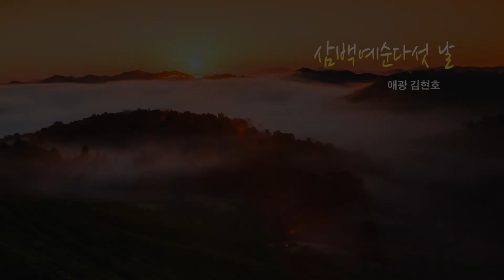삼백예순다섯 날 2018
삼백예순다섯 날 /애광 김현호

어떤 달은
배스킨라빈스 아이스크림
또 어떤 달은 한 판 계란
윤년 아닌 2월은
샌드라 블록의 영화처럼
28일 동안이다

달마다 들쭉날쭉
하루하루 지나온 날 달력에 가새표 하며
거꾸로 매달아도 국방부 시계는 돌아간다던
군대 동기 녀석 지금도
살아온 날 달력에 표시하고 있을까?

종잡을 수 없는 날들
똑같은 하루라도
기다리는 사람에겐 더디고
보내야 하는 사람에겐 아쉬운 것

내게 주어진
삼백예순다섯 장 하얀 도화지 위에
아름다운 그림을 그려야 한다
열두 가지 크레파스로
세월을 그려가야 한다
인생을 그려가야 한다.